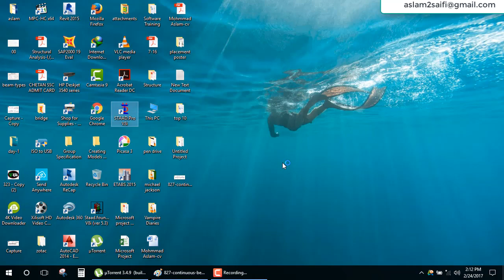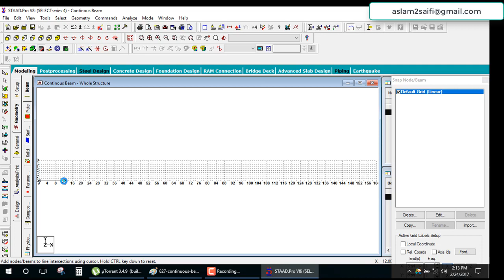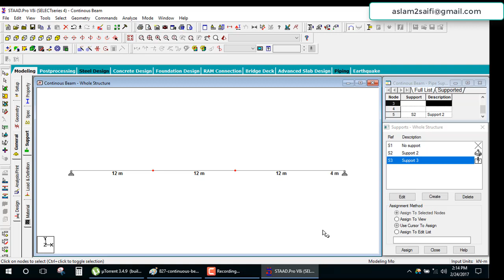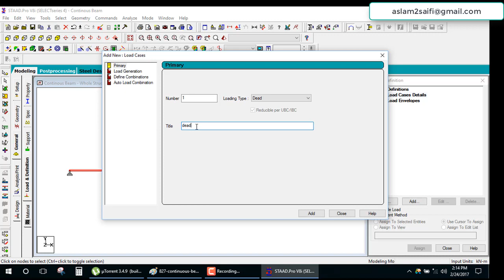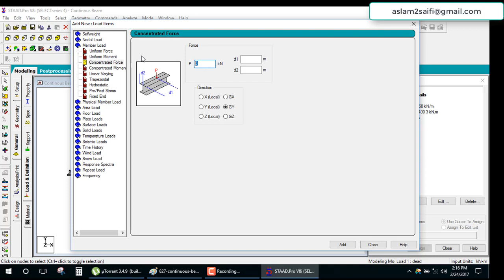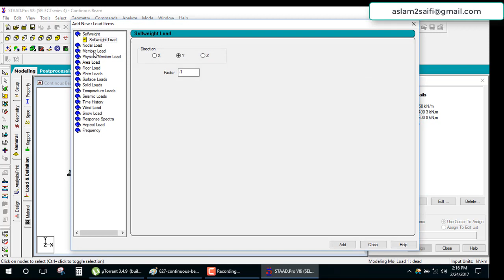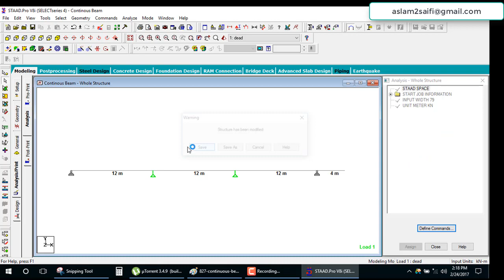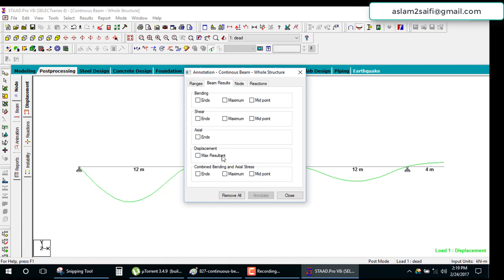Staad Pro continous beam day 3